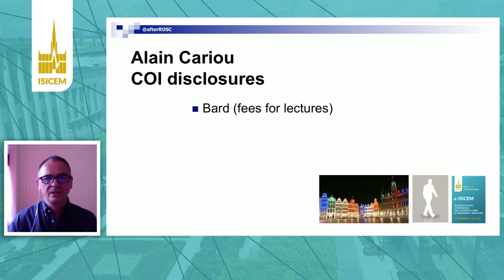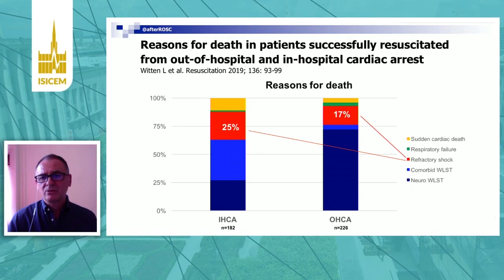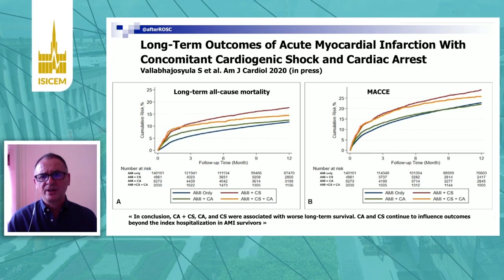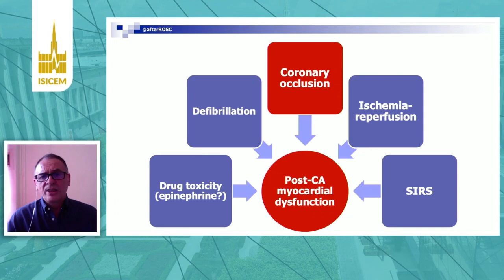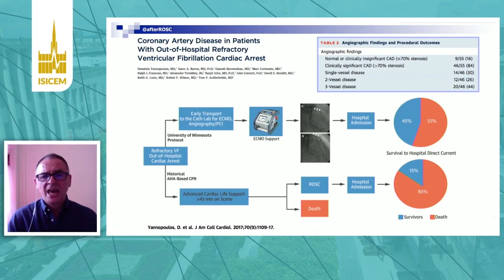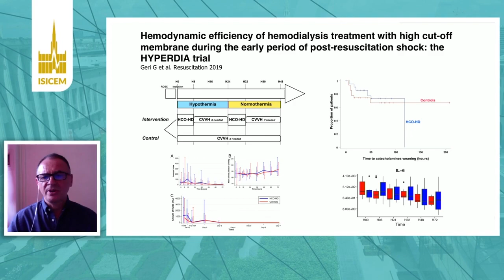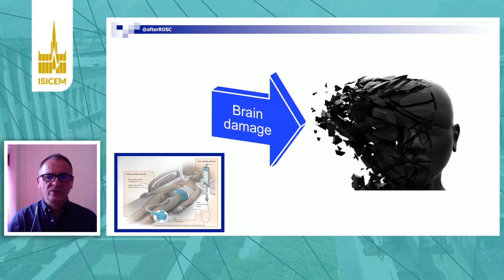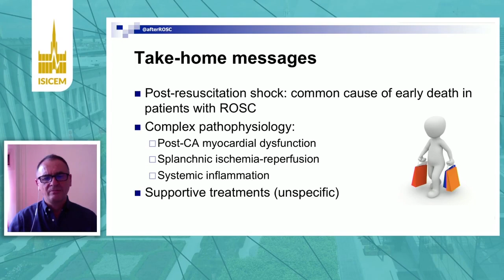ISICEM, cardioshock, After cardiac arrest， Alain Cariou Paris, France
Source: ISICEM, 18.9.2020,   Cardiogenic shock